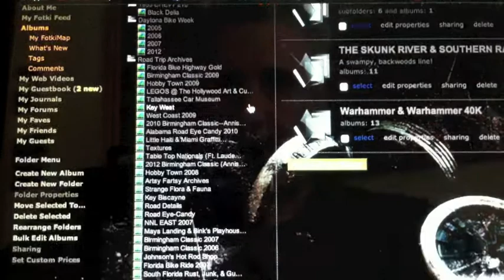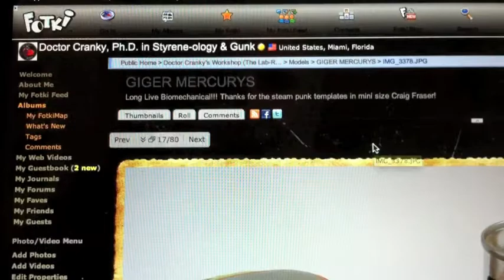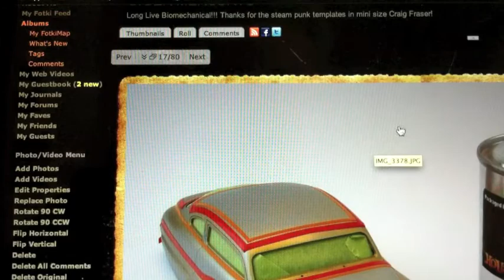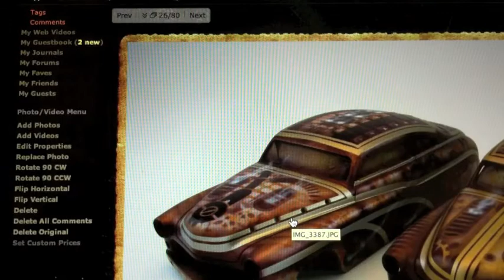Lab-RAT-ory EYE CANDY ARCHIVE--PLEASE VISITI